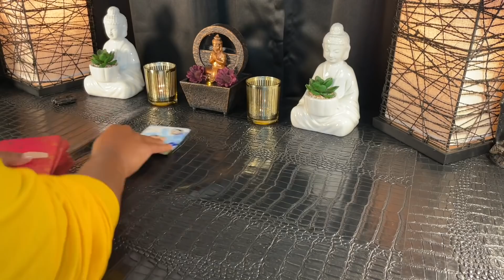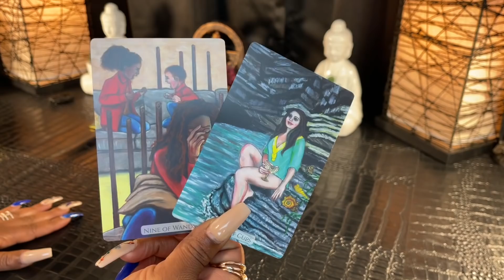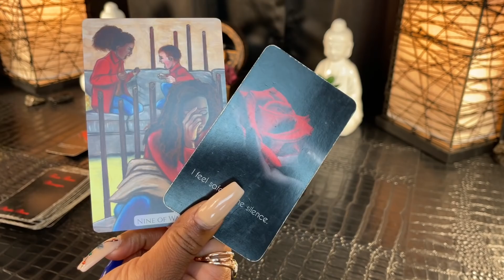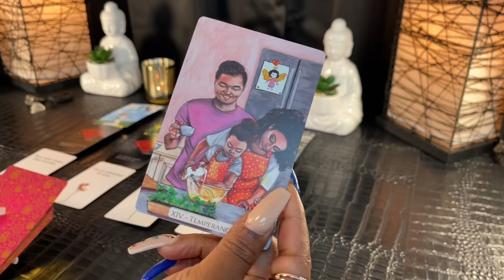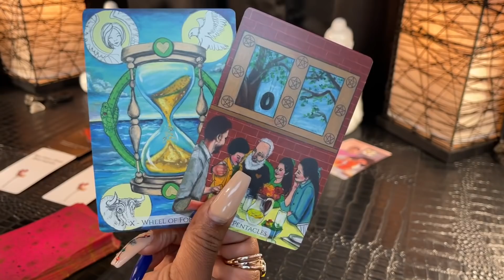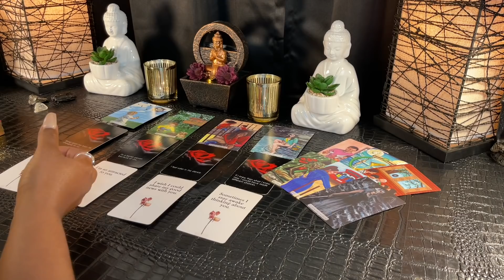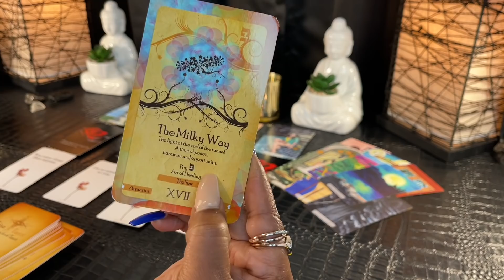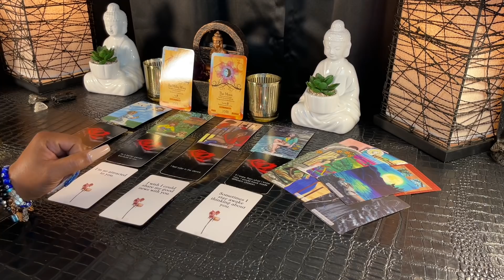AQUARIUS ~ Look WHAT'S Coming Towards You ❤ Can't Stop Thinking Of Youuu! ❤✨ JUNE 2021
AQUARIUS - JUNE 2021 | Tarot Reading

In this reading, we will find out what you need to know this month and what your spirit team would like you to focus on moving forward.  I hope you find clarity in your reading and Thank you for stopping by!
Love & Light 💜✨